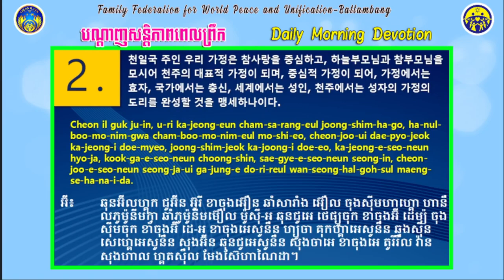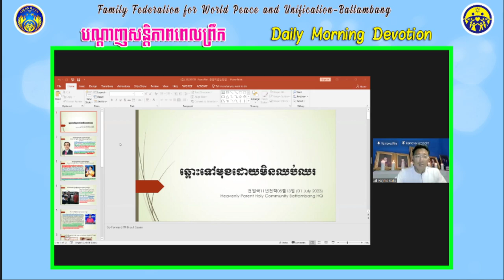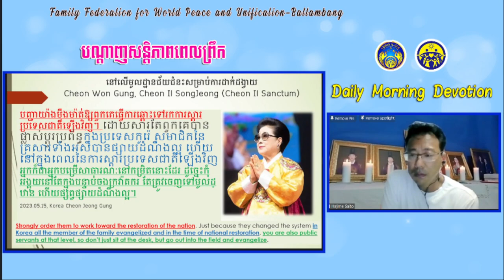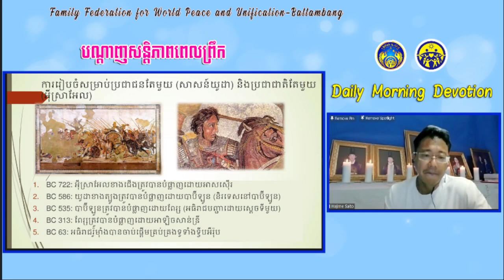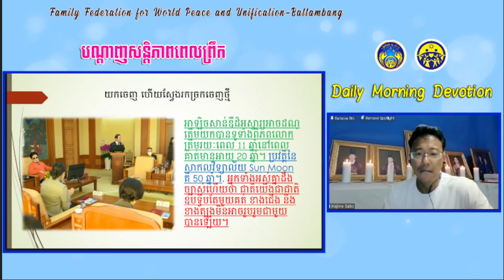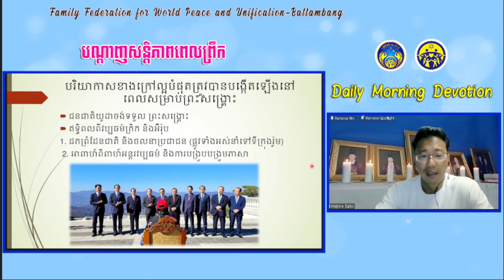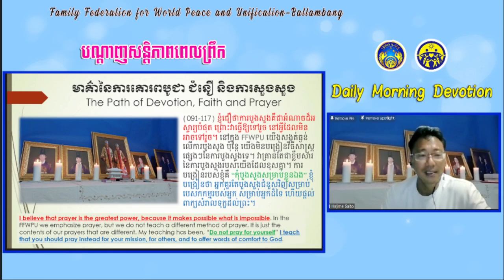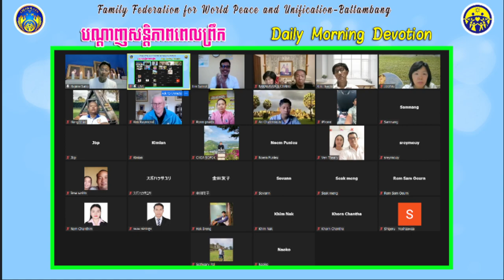2023 07 01 원리말씀집회 DP PeaceNet